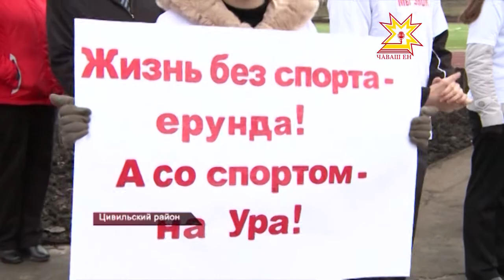День работников сельского хозяйства и перерабатывающей промышленности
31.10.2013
В этот день поздравляют всех, кто от зари до зари, без выходных дней и отпусков трудится на земле, выращивает хлеб и овощи, поставляет на наши столы молоко, мясо и другие продукты питания. Глава Чувашии поздравил аграриев Цивильского района.